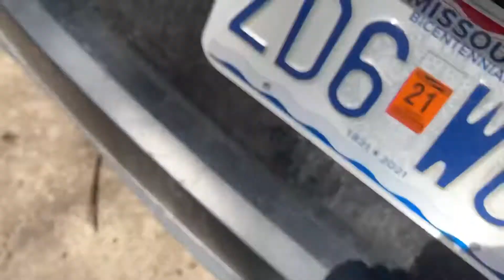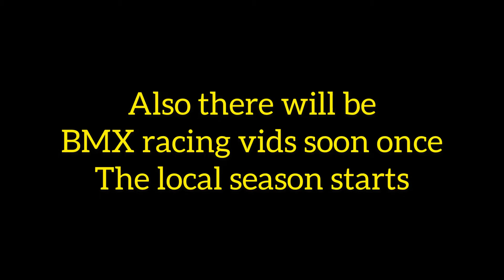Riding my backyard skatepark and street riding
Double vid today, there will be some racing vids as soon as I get the chance